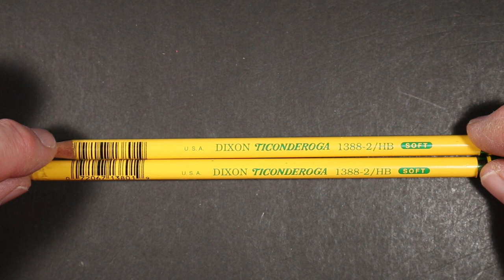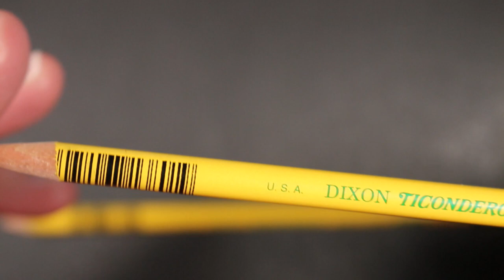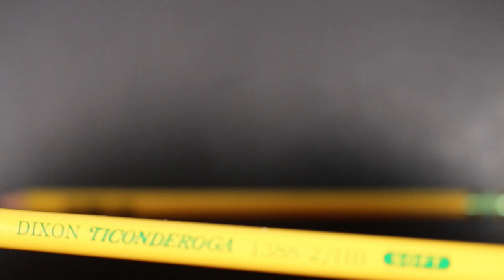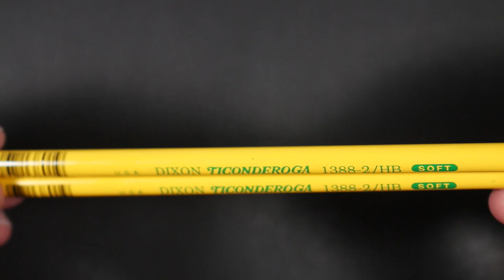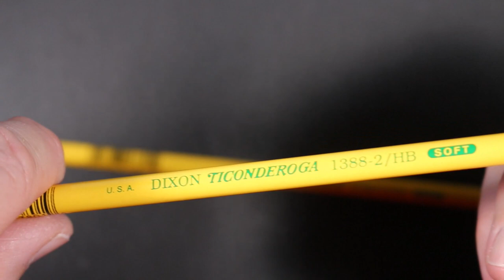Dixon Ticonderoga #2/HB USA Made Round Pencil Review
Maybe it's a sign that you have too many pencils (is there such a thing?) when you can't remember where or when some pencils came into your life. I know that I must have purchased these about three years ago, and I think it may have been at an independent office supply store. They were loose and sold individually, and were intended to be sold that way as each pencil has a UPC code printed on the side.

These Dixon Ticonderogas feature a round barrel and are marked "USA." They are #2/HB and feature the iconic green and gold ferrule. Does anyone have some ideas when these may have been produced? I'm not sure when they stopped US production.